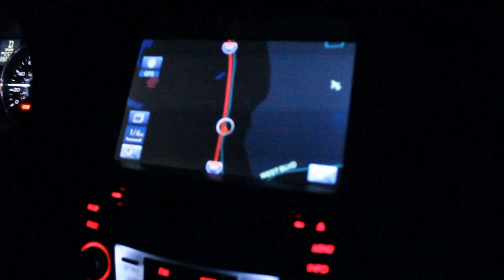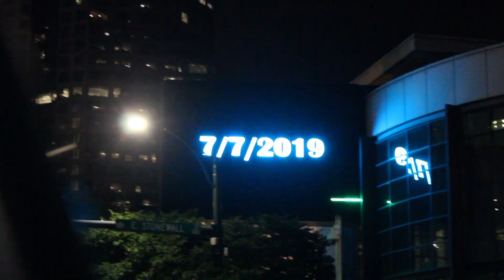North Of Charlotte E:6 (Finale)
This is the last one in the first series woohoo get stoked for the second one in like probably a really long time